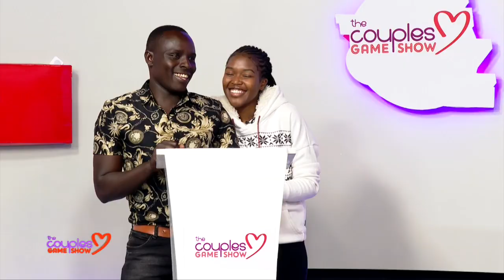What Is Your Partner's Best Talent?? Mrs. Ruto Steals the Show 🤩